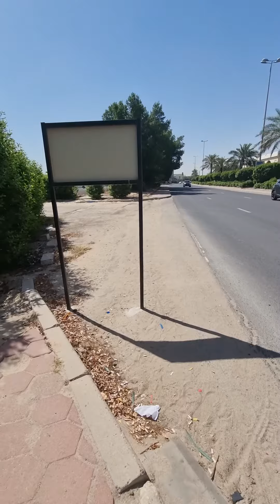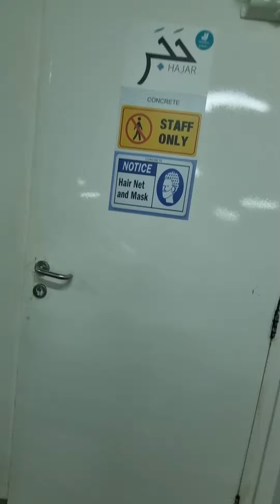@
Ofw Life at Middle East